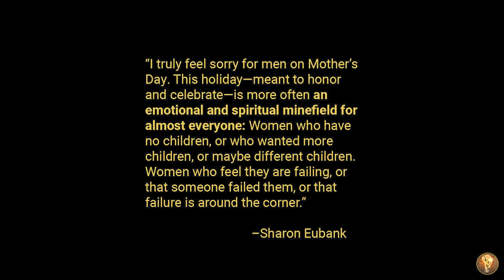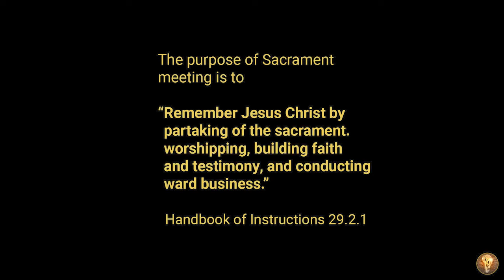Mother's Day programs at church need to stop. Hard conversations.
Mother's Day programs are not helping. They are a spiritual and emotional minefield. They are hurting more than they are helping. Let's talk about why we need to stop having them at church.